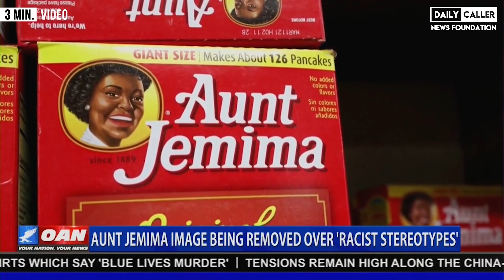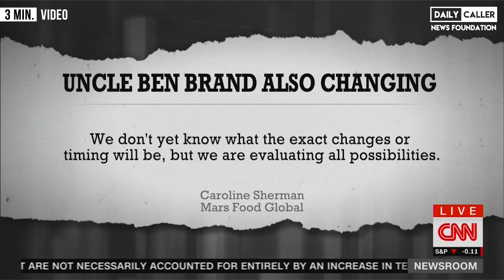Aunt Jemima, Uncle Ben & Mrs. Butterworth Being Removed From Shelves